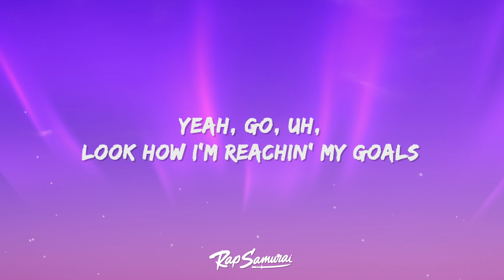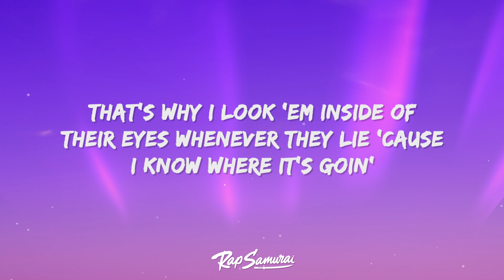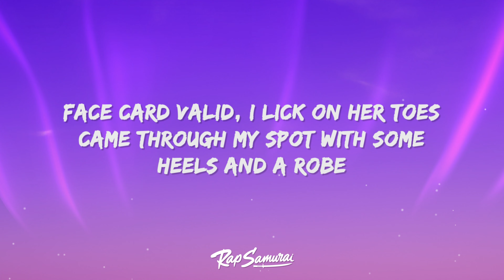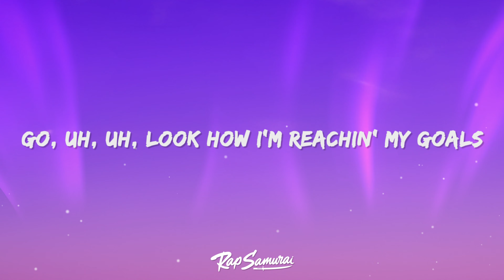Toosii, Gunna - Champs Élysées (Lyrics)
Toosii, Gunna - Champs Elysees Lyrics by Rap Samurai

🎵 Lyrics: Toosii - Champs Élysées ft. Gunna
[Intro]
Oh, yeah, yeah (Ooh)

[Chorus: Toosii]
Yeah, go, uh
Look how I'm reachin' my goals
Whip it, uh, whip it, uh
This here came right off the stove, uh
Champs-Élysées, uh, she wanna shop for some clothes, uh
I told her, "Baby, you know what it is, I'm 'bout to put you in Vogue," uh

The Rolls or the Maybach, whatever I'm pickin', don't matter, she goin'
Patek or the AP, I might cop a Richard, I'm tired of the Rollies, yeah
I done seen all of these ni**as, I feel like I'm Kobe
You speak on the greatest, you know what it is, I'm like, "Rest in peace, Kobe"
Still got a knife in my back from the ones who ain't one of them ones, I'm already knowin'
That's why I look 'em inside of their eyes whenever they lie 'cause I know where it's goin'
I know they wish they could see me what the youngin' was destined to be, they got caught in the moment
You never heard of the rabbit and tortoise, lil' ni**a, you better know motion is motion
And we in the deep end right now with the sharks
I bought the Lamb' truck and I left in parked
Stars in the roof for whenever it's dark
She had wanted some Skims, I just gave her my card
With a body like that I'm like, "Oh my God," would have thought she was Kim
I forgot her name, so I went 'head and bought her the Mercedes Benz

[Chorus: Toosii]
Go, uh, uh

I'm 'bout to put you on Vogue, uh
Walk in Met Gala, yo' dress on the floor
Every single karat, it came with a coat
Hoorsenbuh chain on her toes (Chain on her toes)
Face card valid, I lick on her toes
Came through my spot with some heels and a robe
The mansion in the hills, I need a few more
Five hundred Ms, I'm tryna reach the goal
Whip it (Whip it), whip, uh
Picture me whippin' that Rolls (Whippin' that Rolls)
Whip, uh, chicken (Chicken)
Whip that shit out of the bowl (Out of the bowl)
Bentley, can't do the fishbowl (No)
Sneaky link keepin' it low (Keepin' it low)
I told her, "Baby, you know what it is (Know what it is)
I got you, and, no, you can't post"

[Chorus: Toosii]
Go, uh, uh